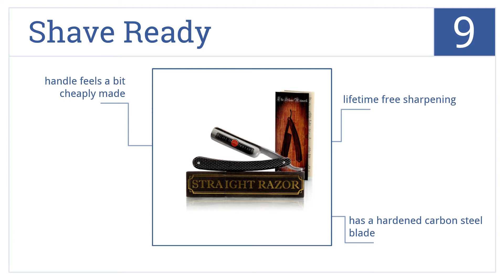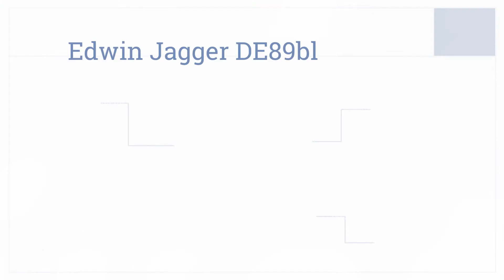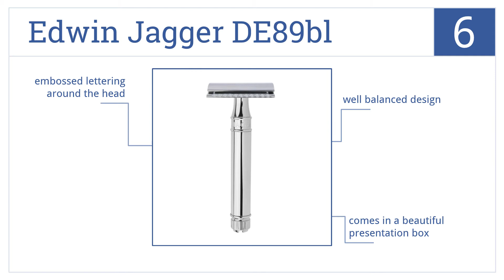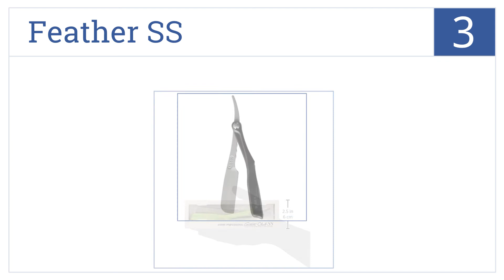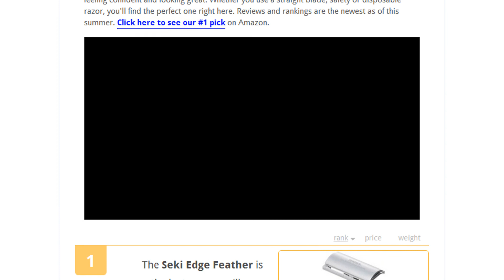10 Best Razors 2015